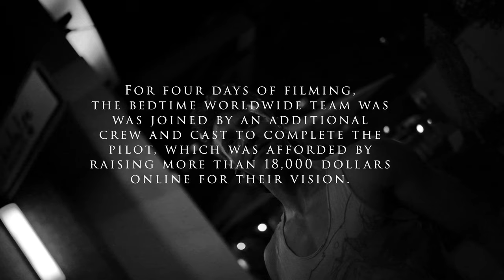silent violence on set (mini doc 2024)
behind the scenes of Paranormall, a pilot for a new tv show created by first-time filmmakers in Denver, Colorado